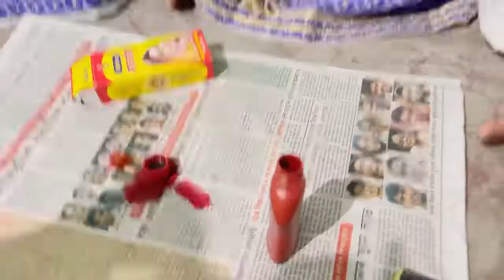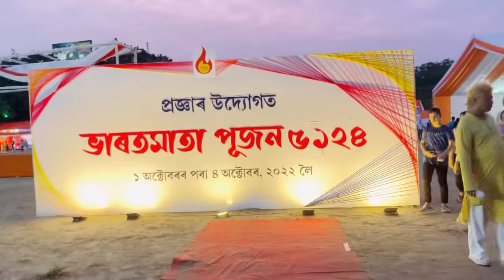Sattriya nasilu প্ৰথম বাৰ ভাৰতমাতা পূজন ত || stage দেখিয়ে ভয় খালো || সন্মান পালে ভাল লাগে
fhttps: violina Deka(Facebook)

my Instagram account plz flw

thank you.. keep supporting.. love  you all😘

Musician: @iksonmusic

Musician: @iksonmusic